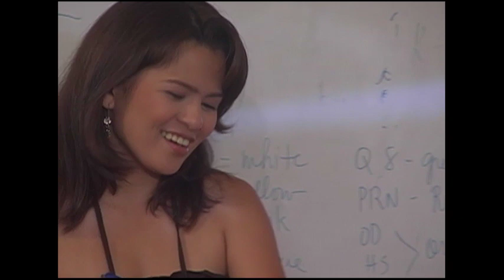Pedro Penduko at ang mga Engkantao Episode 26 Highlights | FamTime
Engkantaong mukhang unggoy o Ikugan laban VS.  Marie! Sino ang magwawagi?